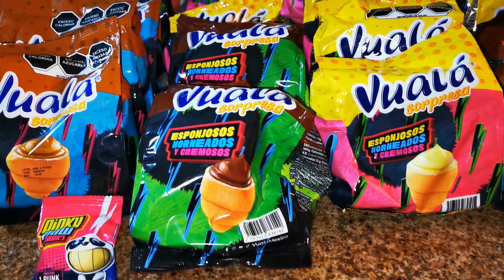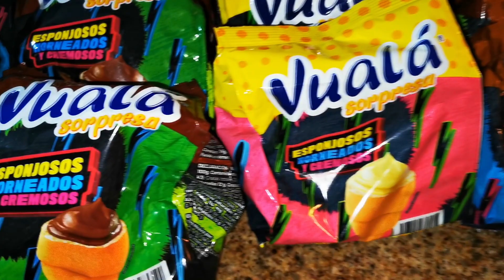Completamos los de Color Pinky Pow de Vuala ya son 95 de la Colección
Abrimos 18 vuala en este video para completar la colección de los 110 Pinky Pow de vualá